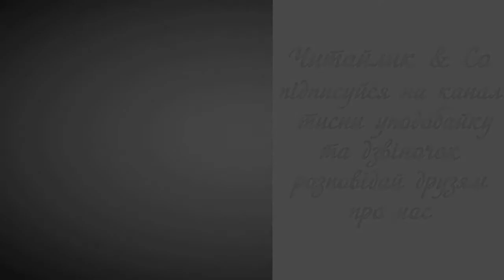Тополя - українська народна легенда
Пропоную для вашої уваги це відео із українським народним прозовим твором - легендою "Тополя". Бажаю приємного перегляду та задоволення від прослуховування.
Предлагаю вашему вниманию это видео с украинским народным прозаическим произведением - легендой "Тополь".